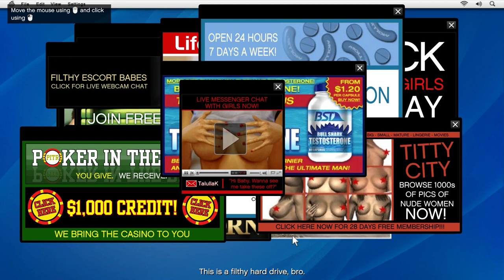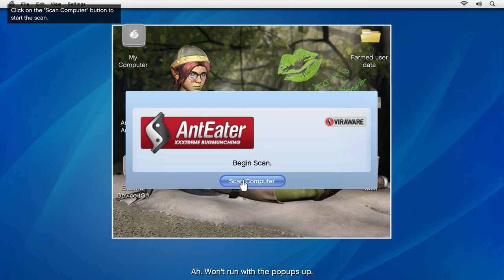This lamar guy.... | GTA 5 Storymode | Part 4.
Hello everyone I am bringing the full series of this game
If you love the story mode game give like .